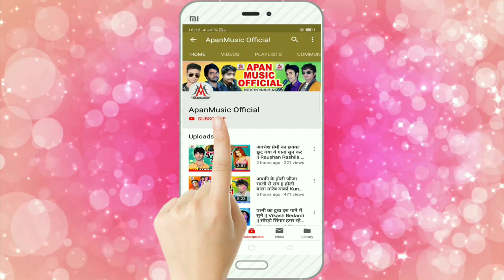अनिल यादव का रिकॉर्ड तोड़ेगा ये गाना - गोदी में ललनवा दे दी ना - Rupesh Rashila - Godi Me Lalanwa De